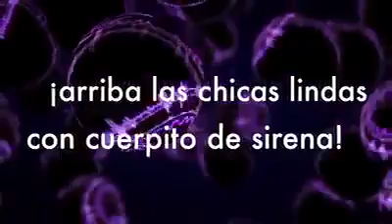cuerpo de sirena